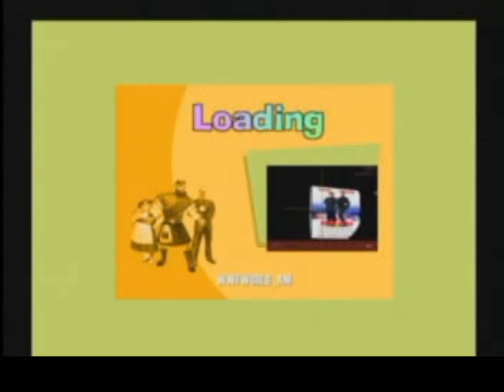WWFWorld AM & DM_No One Lives Forever Multiplayer Custom Maps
The Operative: No One Lives Forever (sometimes abbreviated as NOLF) is a first-person shooter video game with stealth gameplay elements, developed by Monolith Productions and published by Fox Interactive, released for Microsoft Windows in 2000. The game was ported later to the PlayStation 2 and Mac OS X.

This is the DEdit world I created within the game and my roots of programming TheSameBullet